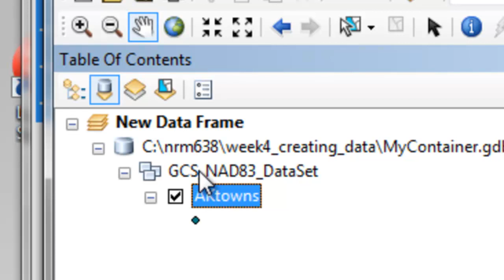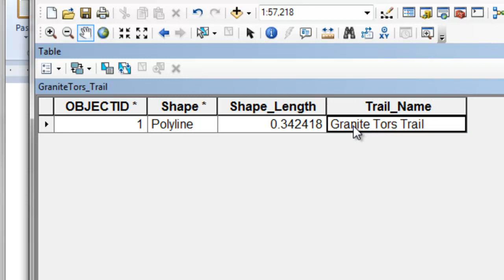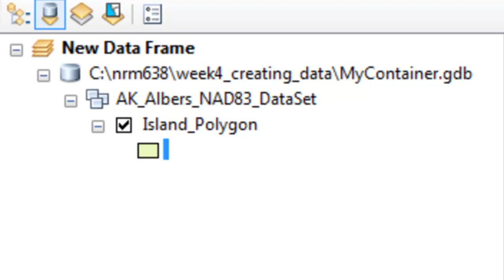Week4 Preview: Creating GIS Data Using Python Scripting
This week we use arcpy.da.insertCursor() to create table and point,line, polygon feature classes including feature geometry shapes.